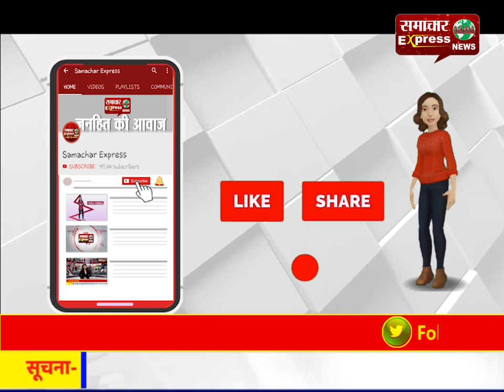…. महाराष्ट्र में जो हो रहा, पीएम मोदी- शरद पवार के बीच हुई 50 मिनट की बैठक का नतीजा तो नहीं?